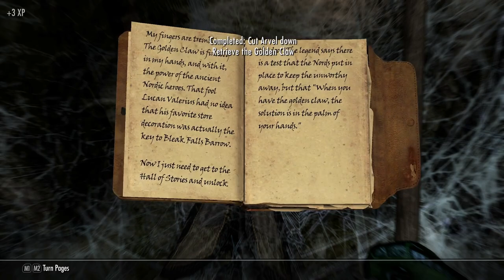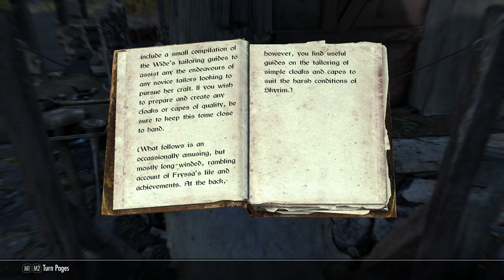The Adventures of Steve? Bleak, Barrow, Beyond (modded Skyrim Story Playthrough)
Hopefully the start of me finishing Skyrim's story for the first time ever (with a bunch of "Immersive" mods to help things along)